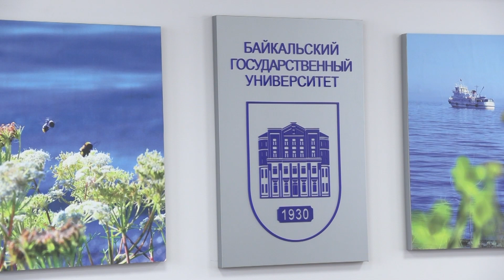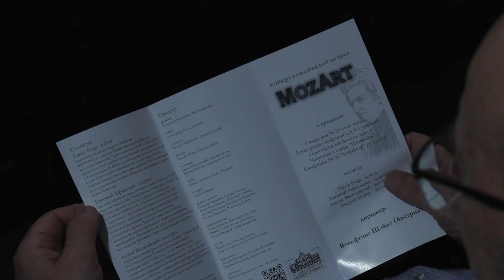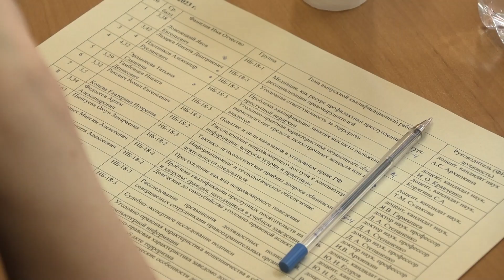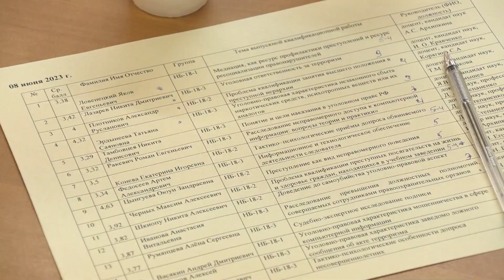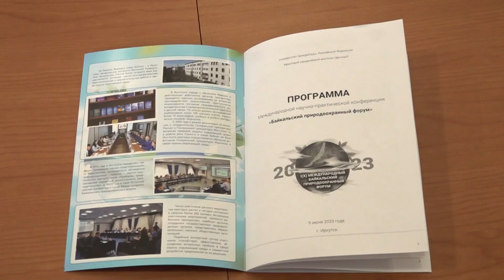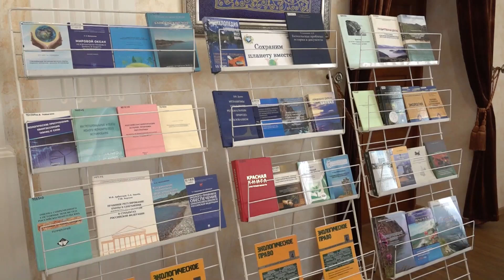Новости БайкалУнивер ТВ от 16.06.2023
-Визит корейского консула. Развиваем сотрудничество с азиатским регионом.
-Концерт Моцарта. В Художественном прозвучали шедевры классической музыки.
-Экологический форум. Выводим защиту природы на новый уровень.